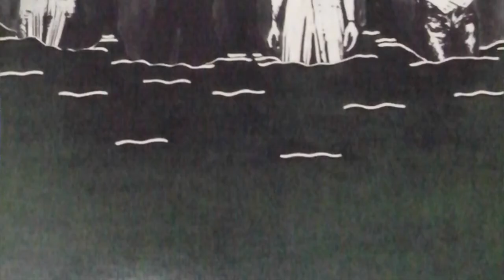Entrevista com Luiz Paulo Simas | Disco Voador | Temporada 2 | EP55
Um dos discos mais misteriosos do Brasil, grande momento do rock progressivo brasileiro ou Santo Graal dos colecionadores. Todas essas denominações podem ser aplicadas ao cultuado "Não Fale Com Paredes", lançado pelo Módulo 1000 em 1972.

No episódio de hoje, Luiz Paulo Simas, um dos membros originais da banda, nos conta suas memórias sobre essa gravação. Detalhes de estúdio, shows e muito mais estão presentes aqui.

Luiz também relembra sua participação no Vimana, na faixa "Amanhecer Total" d`O Terço e a gravação de "Eu Queria Ser Um Anjo", cultuado álbum de Luiza Maria, lançado em 1976.

Esse, os próximos e os episódios anteriores dessa e das outras séries também estão disponíveis em formato Podcast através do link: